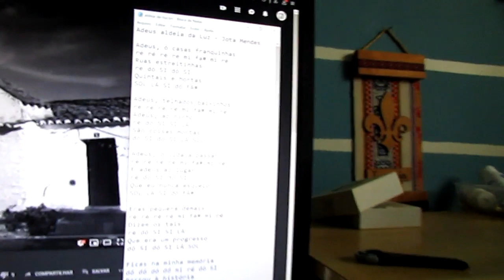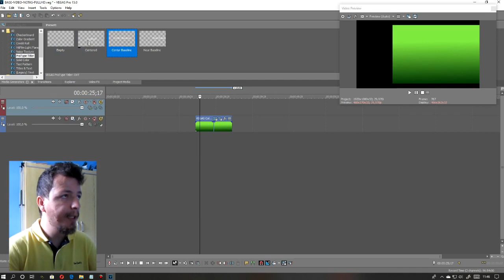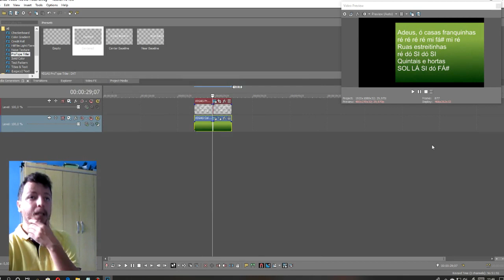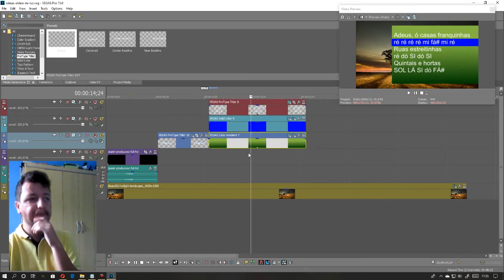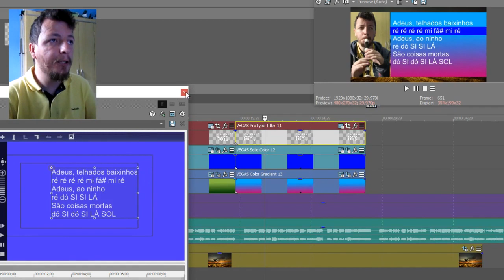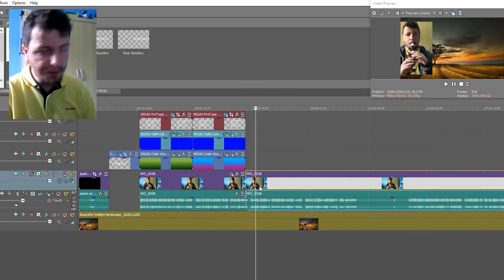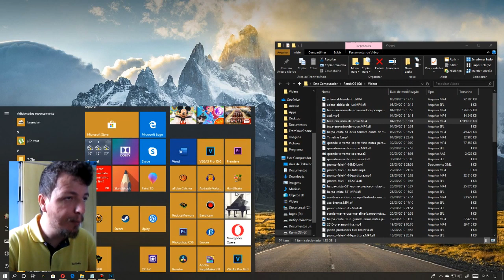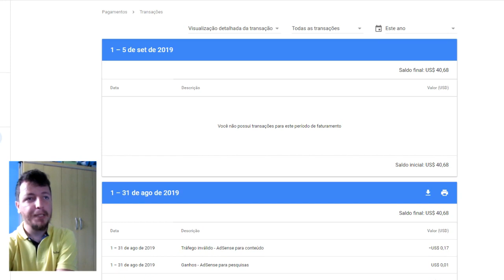Pronto, falei! - Como edito meus vídeos? Quantos o Youtube me paga?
Confira as notas musicais da canção gospel Folha seca, de Jair Pires, para flauta doce, clarinete, escaleta, violino e outros instrumentos musicais.